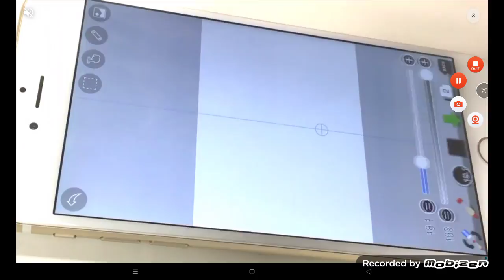GTA gameplay but new version kalpanamohan